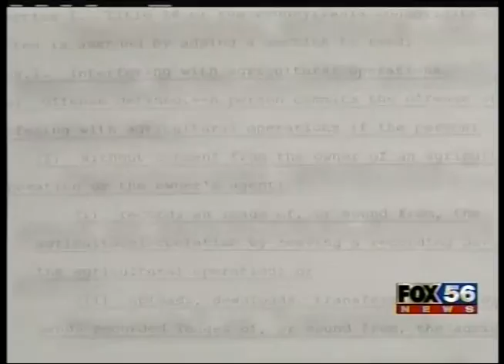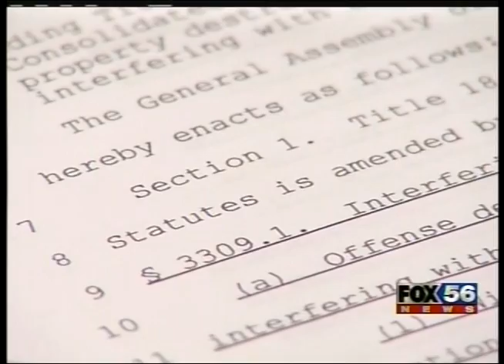WBRE News HB 683 Video Taping a Felony 3_8_13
A proposed bill that could make videotaping and uploading gas drilling and fracking operations a felony, even from public roads and lands. The entire list of Pennsylvania water contaminations from fracking.